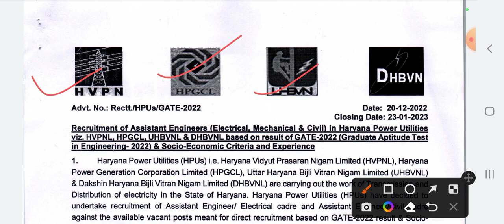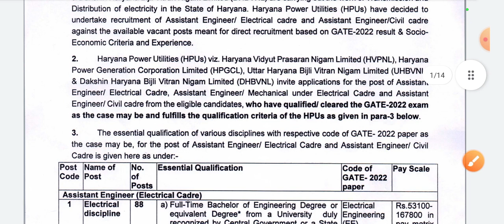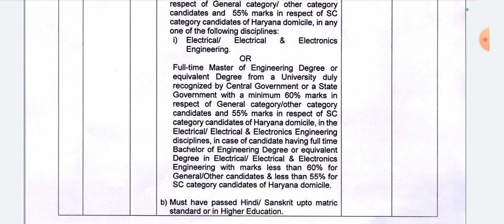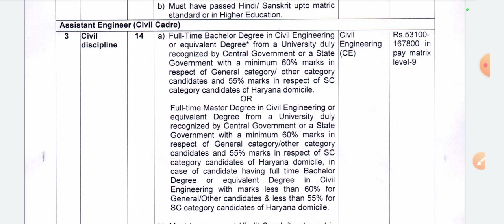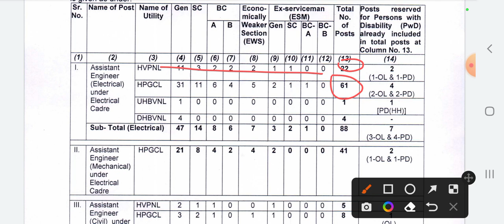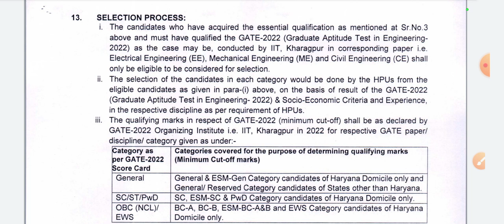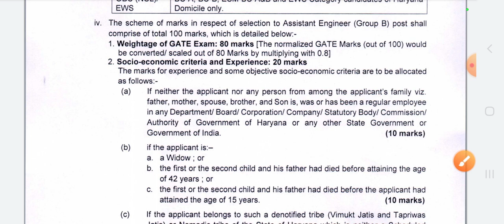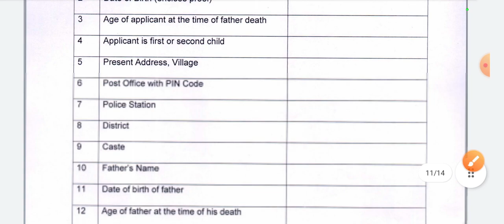बिजली विभाग भर्ती 2022-23 l Civil l Mech l Ele l सरकारी नौकरी l All India Eligible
🔵✔️Apply linke बिजली विभाग का ⤵️

7:-👉DMRC का तैयारी कैसे करें जाने हिन्दी मे. ..

10:-👉Transformer क्या होता हैं live देखो yard में...